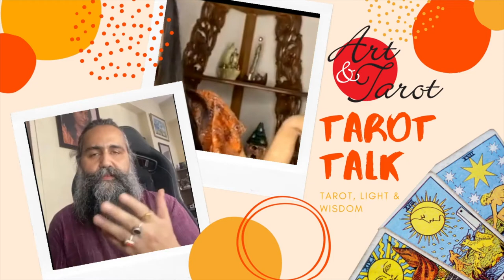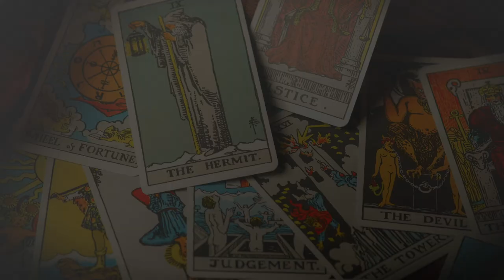Tarot Talk with Shipra Dutta (architect and an infrastructure consultant) by Siddhartha - Art & Taro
Tarot Talk with Shipra Dutta
Shipra Dutta is a born leader, vivacious and full of life, who believes in living life king-size. She is an architect and an infrastructure consultant and heads the business unit for Urban and industrial development at Rodic, one of the leading engineering consultants in India. In this civil industry led by men, she enjoys being the female leader and is leading a team of about 95 engineers, architects, and planners and implementing a few smart cities as well. She loves her power position and says that it gives her much kick, although the corporate life sucks. As a single mother for the past 15 years, her most immense happiness was when her son insisted and adopted her maiden surname. She says life was not easy for her as a single mom, but her faith and belief never deterred her. She dotes on her son and is very close to her parents and siblings. She draws her strength from them. Her father is her hero, and she gets her 'never die spirit' from him.
She has been a panelist and guest speaker at many public forums and enjoys mentoring young engineers/managers. Fiercely independent and upfront, she does not like mincing her words.
She is very passionate about dancing and music and has won many awards since her school days.
A live Instagram Tarot Session with Individuals established in their fields, Siddhartha unveils the tarot cards for them and knows more about their lives and what their inspirations and goals in life are.
Watch these Tarot Talk episodes to extract life lessons and wisdom out of them.
Love